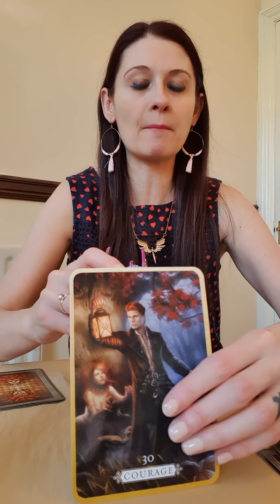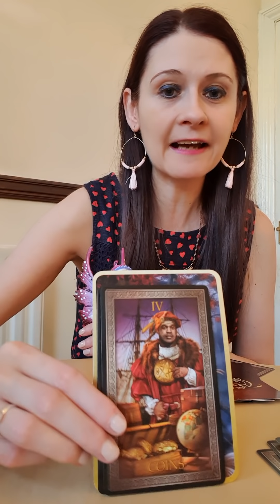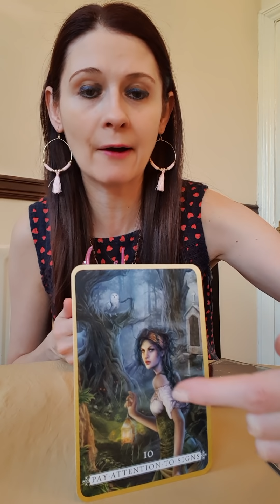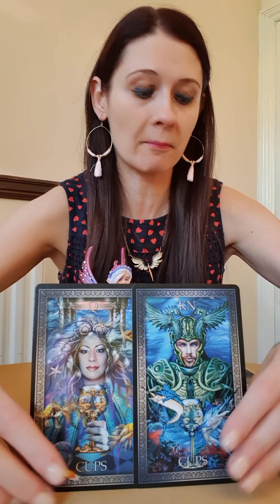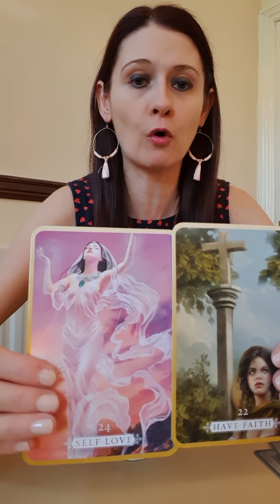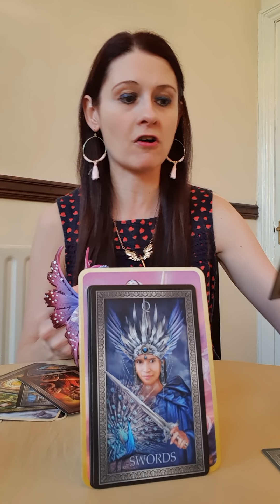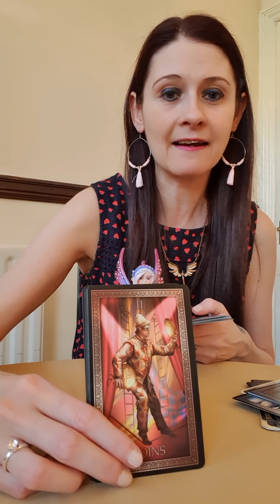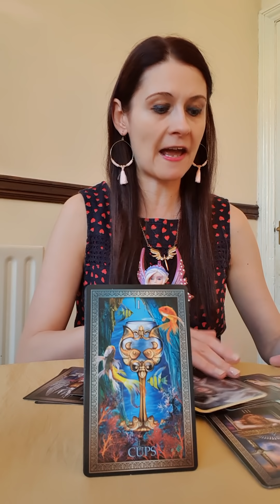Twin Flames 🔥 DF Faith 🔥 DM Courage